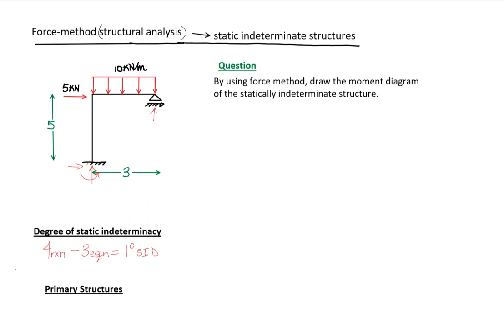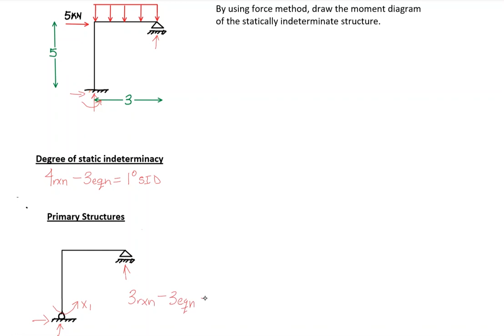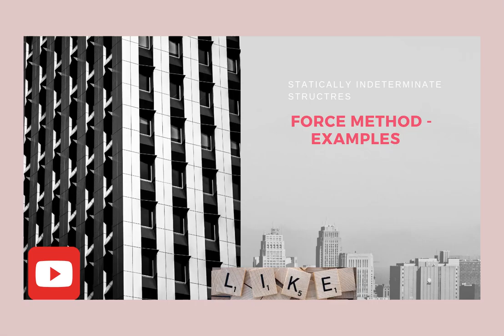Force method using integration tables - statcally indeterminate structure. Example 01 part 01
CHECK OUT THIS SIMPLE EXAMPLE ON FORCE METHOD FOR STATICALLY INDETERMINATE STRUCTURES.
USING PREPARED TABLES.